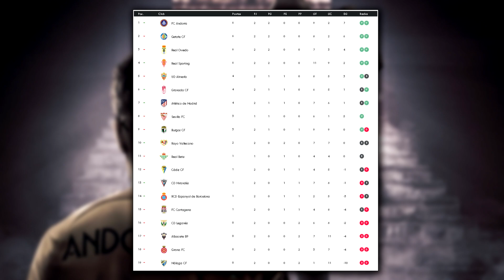¡DEBUTAMOS en eLALIGA vs MATIAS BONANNO! | FIFA 23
¡Hola Pelones!

¿Eres nuevo en el canal? Bienvenido! Soy Andoni Payo, jugador profesional de FIFA desde hace 5 años. Represento a Movistar Riders, Atlético de Madrid y a la Selección Española.

Aquí podrás aprender cómo mejorar en FIFA 23 con gran variedad de contenido: tutoriales, formaciones, tácticas, resumen de FUT Champions, recompensas de FUT Champions, análisis de jugadores y mucho más! Espero que te ayude mucho.

Acepto cualquier feedback para mejorar el canal:)